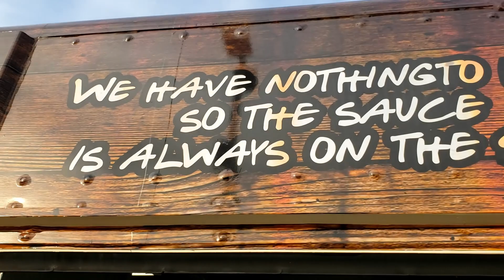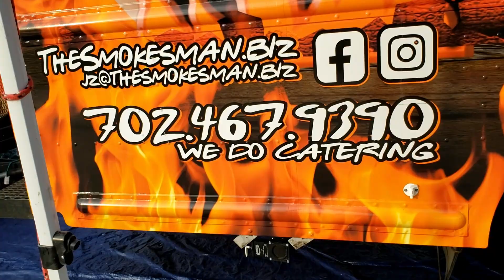smokesman promo with audio